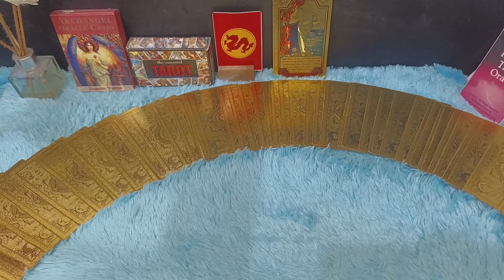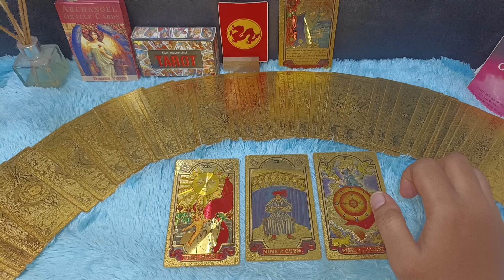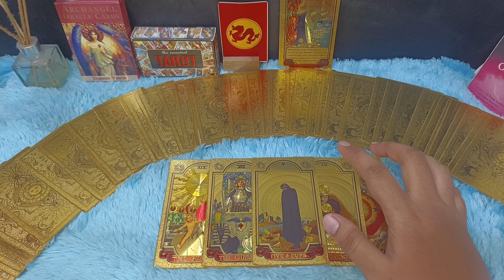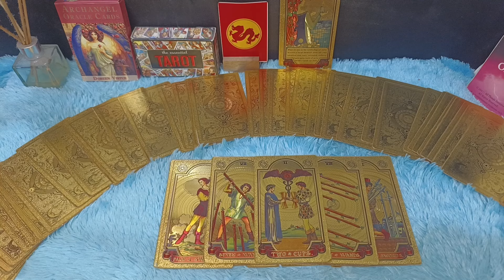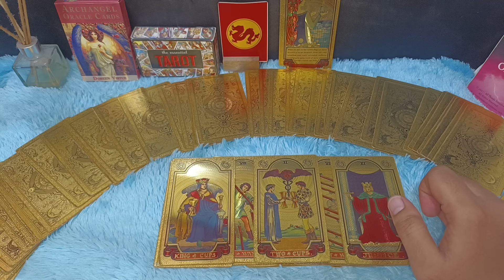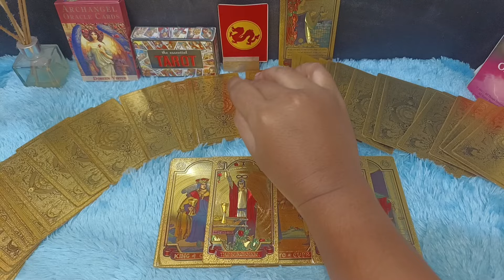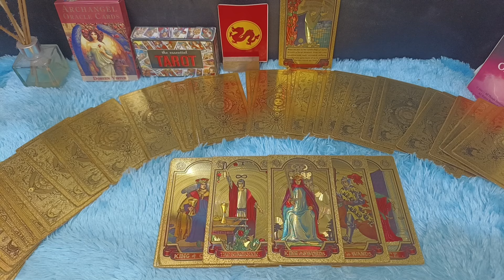KAMU AKAN DI PERTEMUKAN DENGAN ORANG YANG LEBIH BAIK DARI DIA